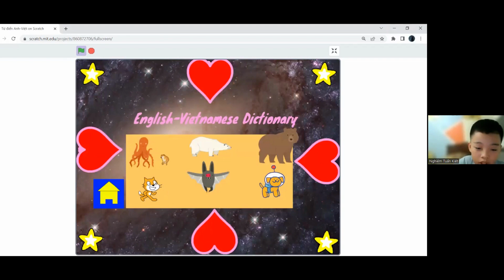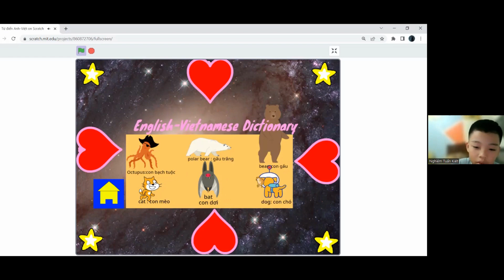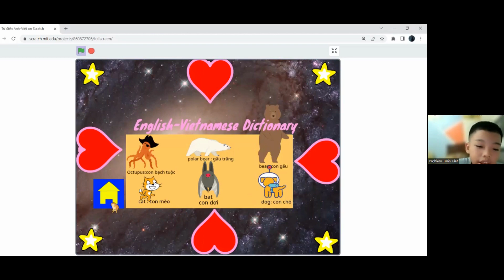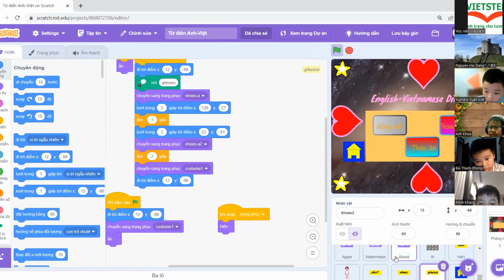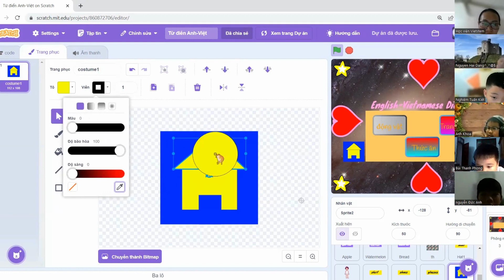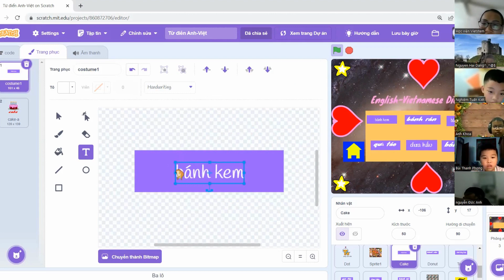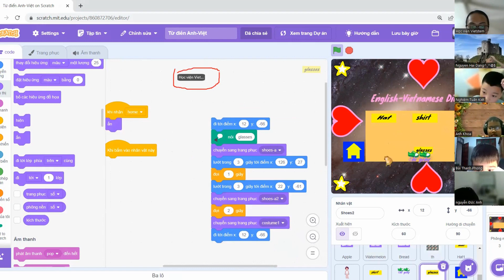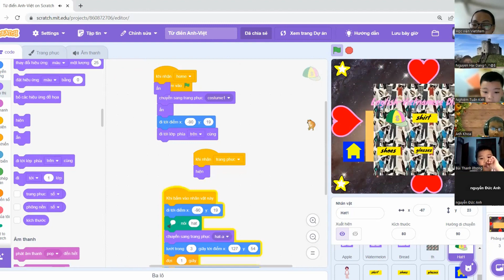Từ Điển Tiếng Anh - Nghiêm Tuấn Kiệt - Lớp Lập Trình Scratch VS368